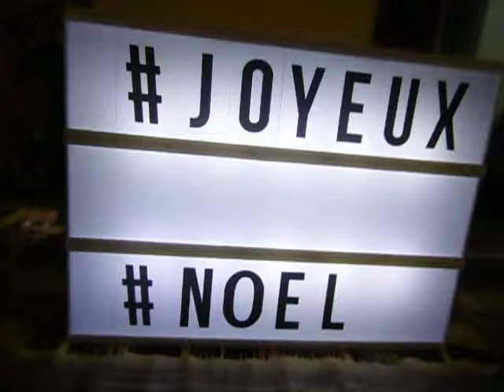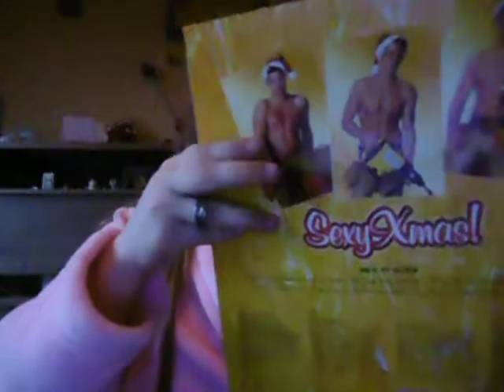calendrier de l'avent- j 21 2018